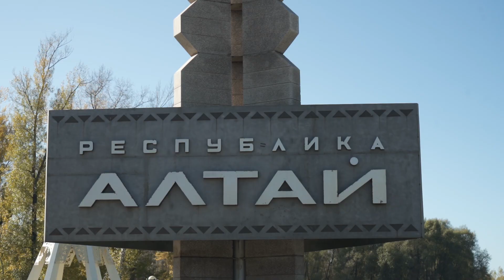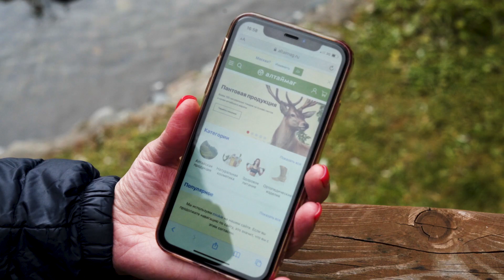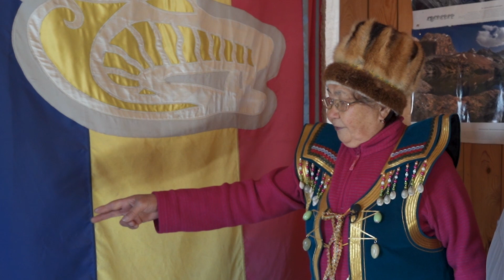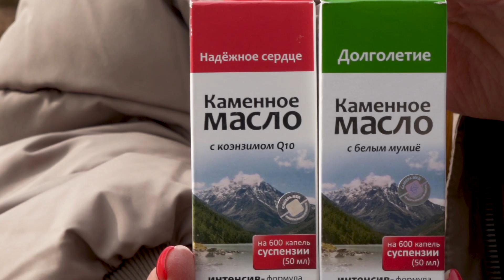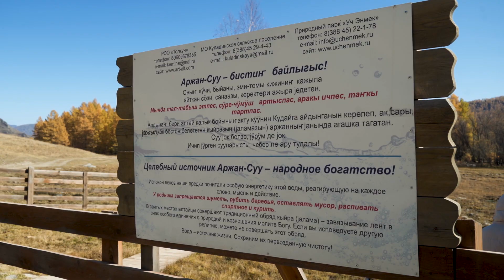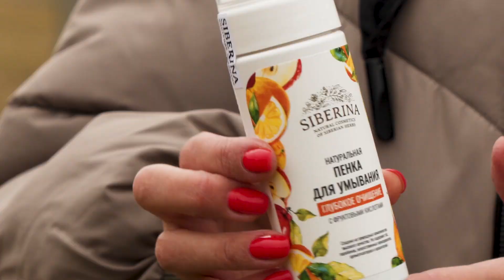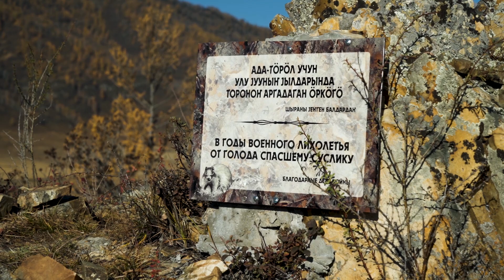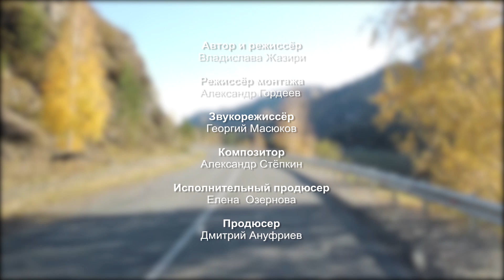Алтай 1-й выпуск | Уникальные места России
Представляем самые красивые места нашей страны, которые должен увидеть каждый житель нашей необъятной России.